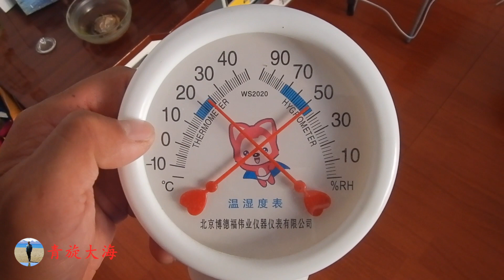东北9月份供暖，取暖费3000元，大海家零上25度，冬天开始了